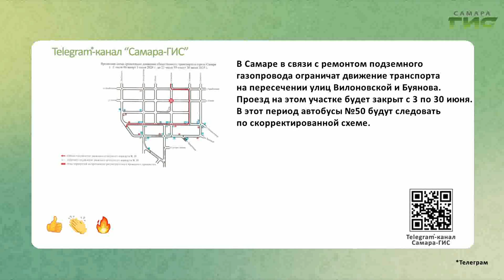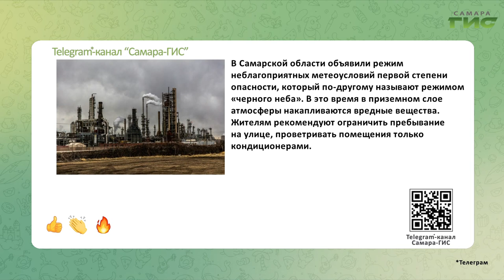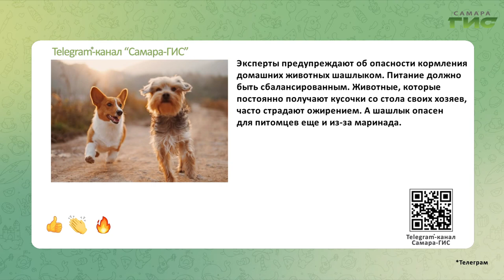Telegram-канал "Самара-ГИС": быстрые новости